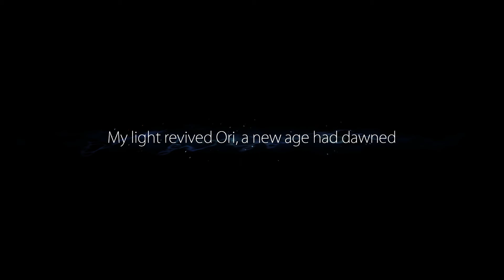Ori And The Blind Forest